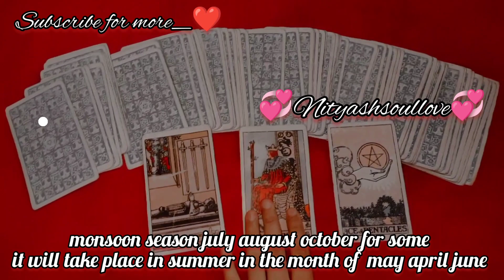messages from your person